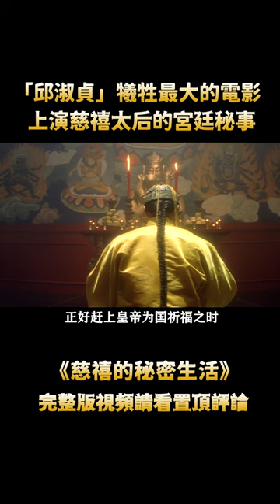這才是最妖媚慈禧，“邱淑貞”為討咸豐歡心向花魁學床技，在佛堂實操放蕩至極！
香港電影：《慈禧秘密生活》